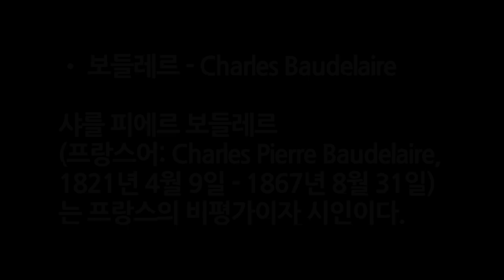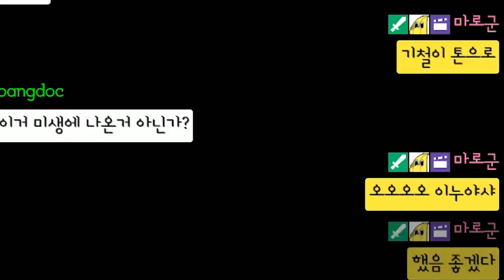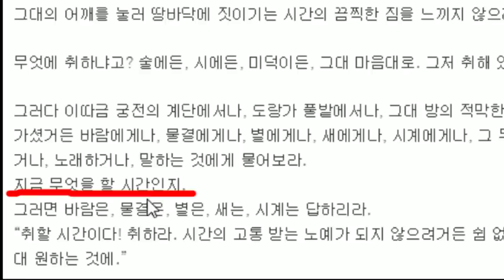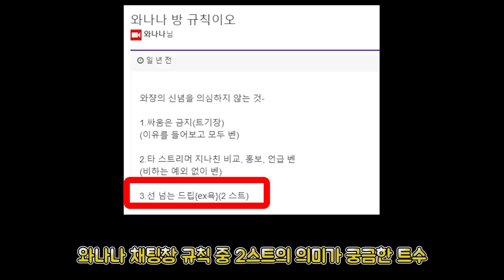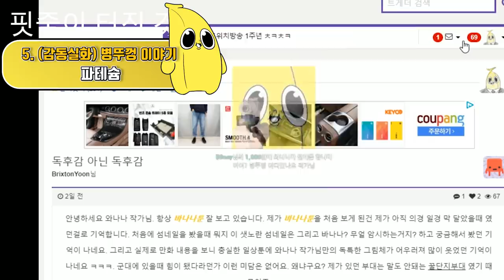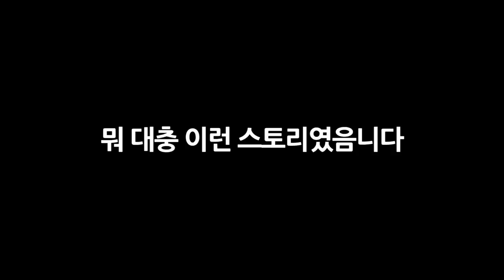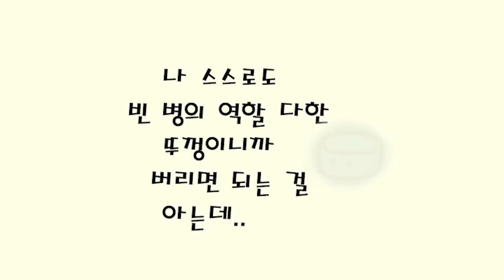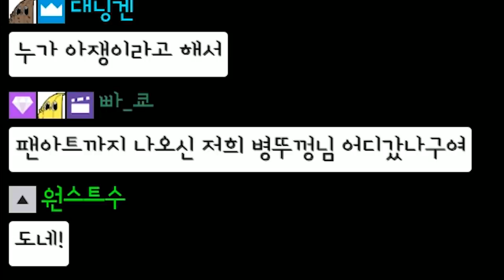와나나 비밀연애 들키다..!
ㄴㄴ 시비 ㄴ 제 말이 맞음